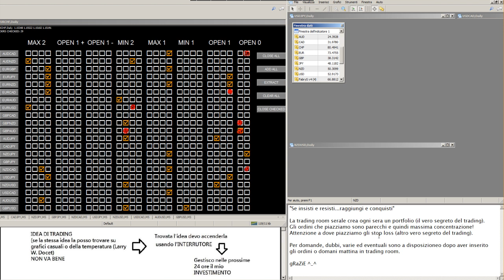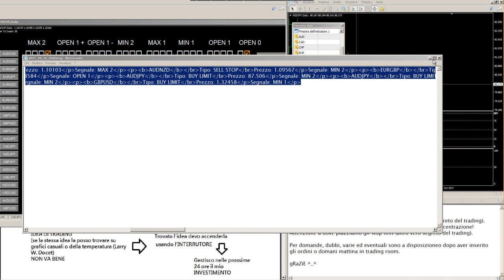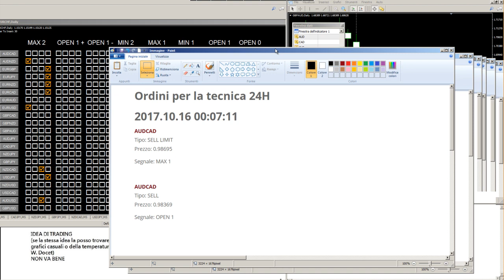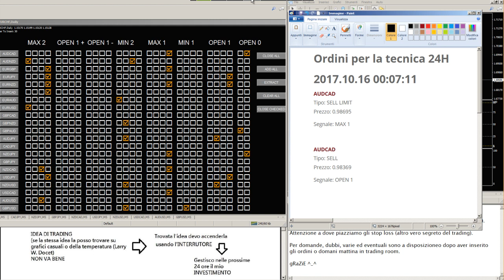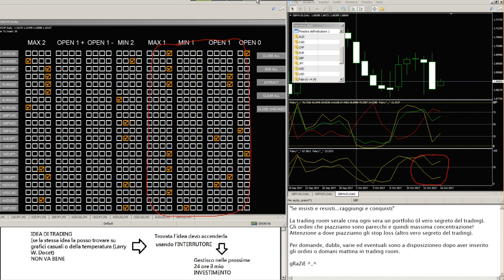trading room serale numero 7